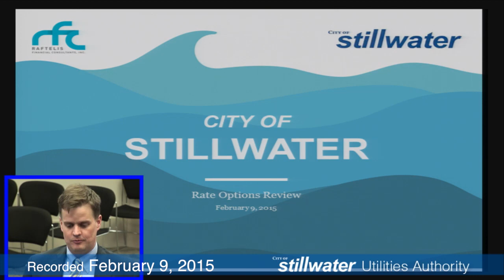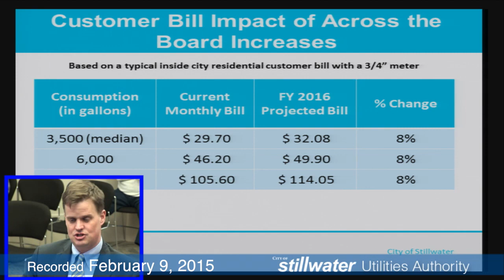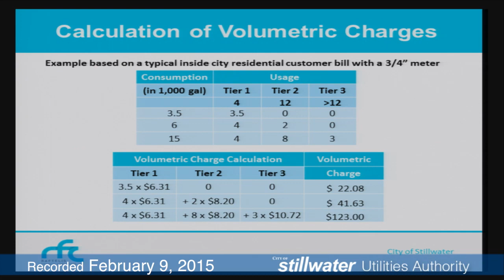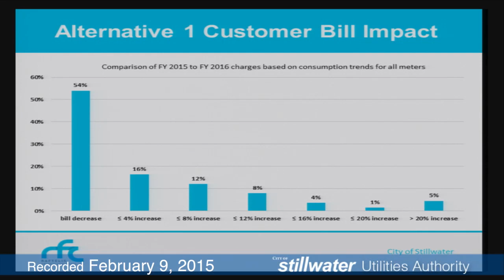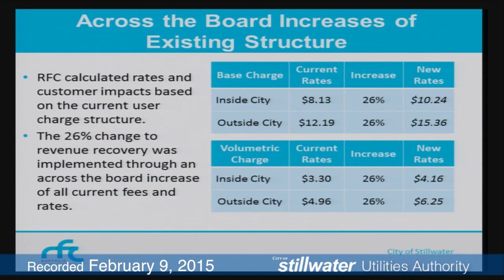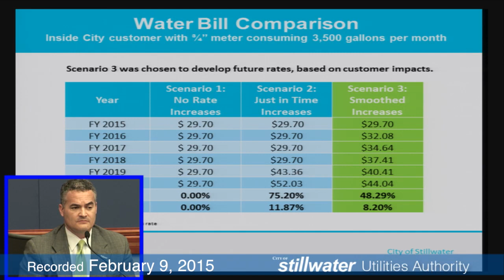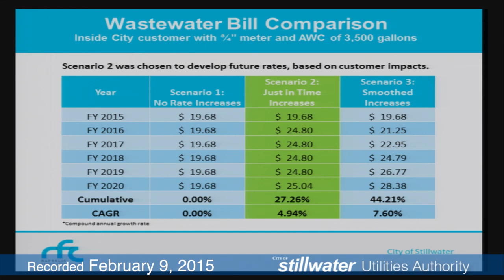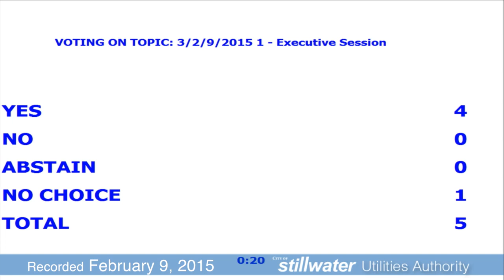Stillwater Utilities Authority 2-9-15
Stillwater (Oklahoma) Utilities Authority/City Council special meeting for Monday, February 9, 2015.